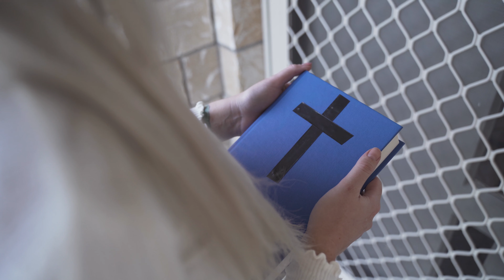CREATIVE ways to use this FISHEYE lens | DJI Osmo Action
Fisheye Lens
Macro Lens
Storage Case

This video is to help give you some ideas into creating some content with a Fisheye lens in film making. Fisheye lenses are a specialty lens and require creativity to use it. I also show you the Macro lens for the DJI Osmo action also. These lens attachments are fantastic for the price. It is almost silly to not get them. For the price they are very well built and I definitely recommend them :)

Camera Gear Used:

Zhiyun crane 2
FeiyuTech g6
DJI Osmo Action
DJI Osmo Pocket

APS-C Kit:
Sony a6000
Sigma 16mm f1.4
Sigma 30mm f1.4
Sony 50mm f1.8 OSS
Sony 18-135mm f3.5-5.6
Sony 18-105mm f4

Full Frame Kit:
Sony A7iii
Tamron 28-75mm f2.8
Sony 50mm f1.8 FE
Sony 85mm f1.8

Sound:
Rode Video Mic Pro Plus
Rode Video Mic GO mic on a boom

Editing:
Editing Video Software: Adobe Premiere Pro
Editing Audio Software: Avid ProTools